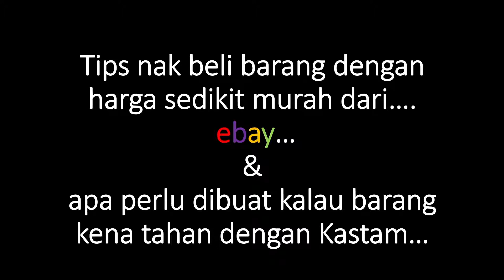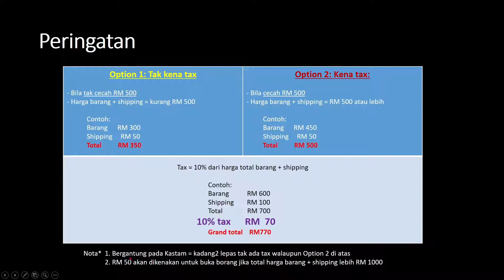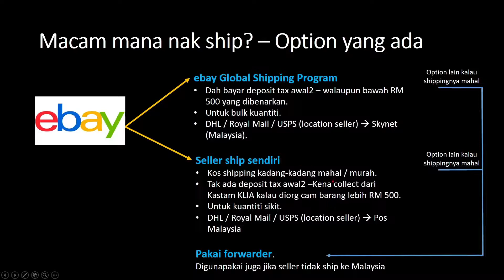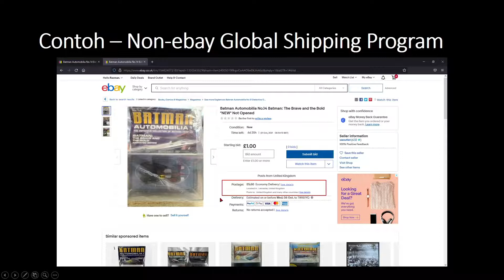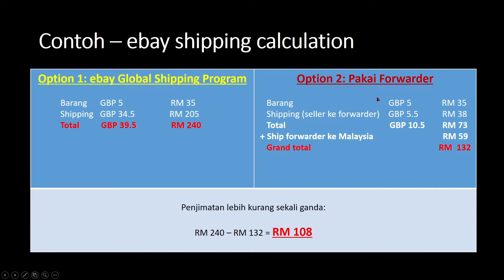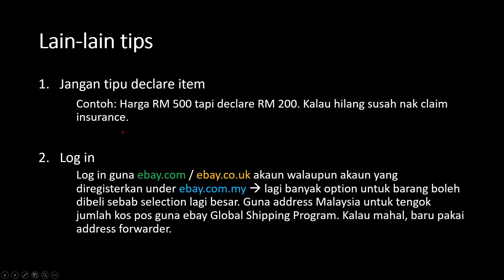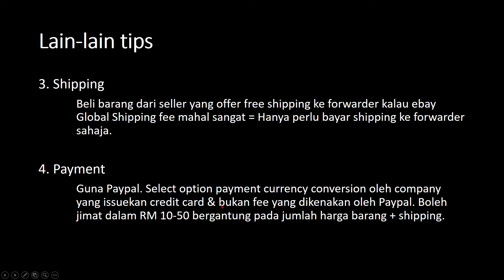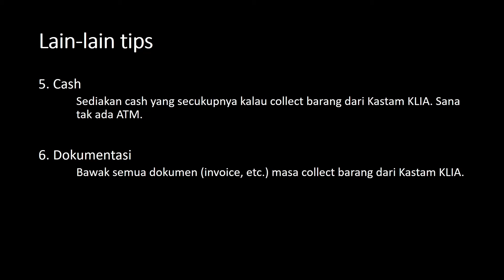Tips Nak Beli Barang Dengan Harga Sedikit Murah Dari…. ebay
Sharing dengan fellow collectors certain tips based on my experience untuk beli barang dengan harga kos yang tak berapa tinggi dari ebay...